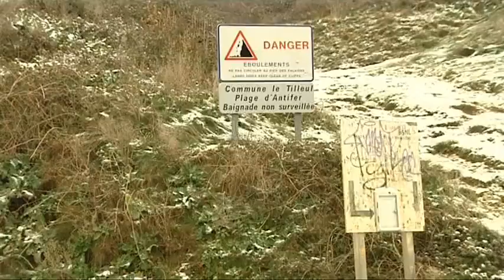Deminage d'un nussknacker sur la plage du tilleul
Le nussknacker est une défense de plage allemande anti- débarquement
Vidéo de la Marine Nationale